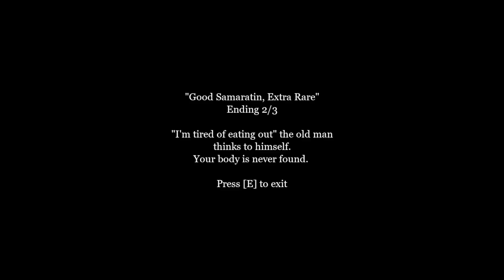GamingKingMatej Gets Jumpscared by Man in The Man in the Park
Today I am playing The Man in the Park